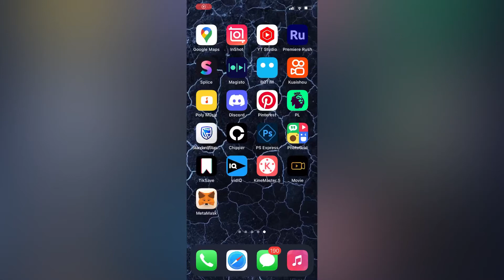How To Unsend Messages On Discord | Simple tutorial